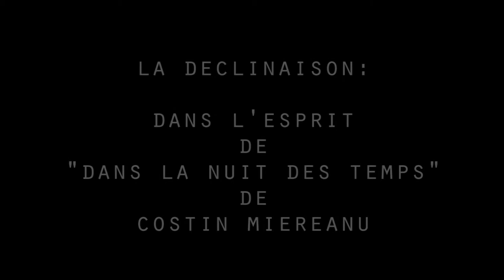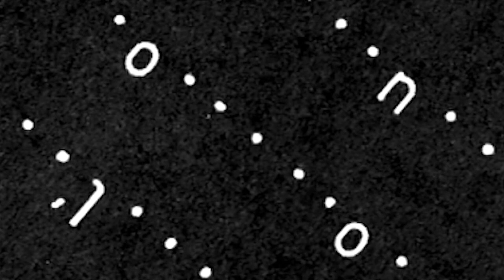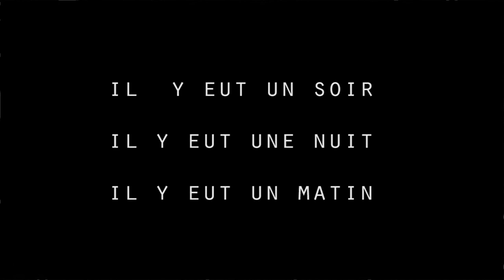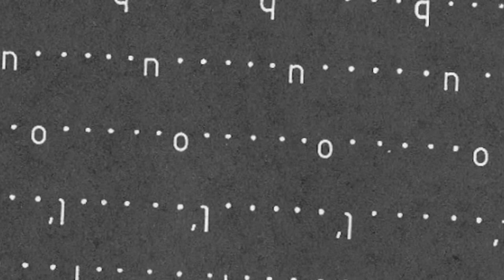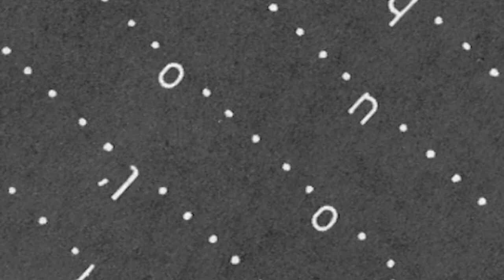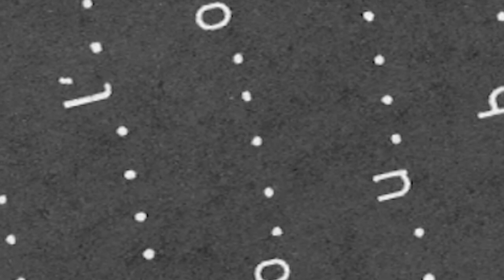dans la nuit des temps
Yvana Samandova, Borjan Zarevski, Costin Miereanu